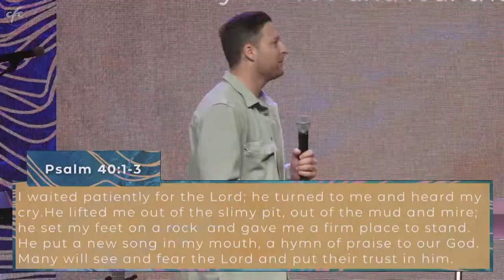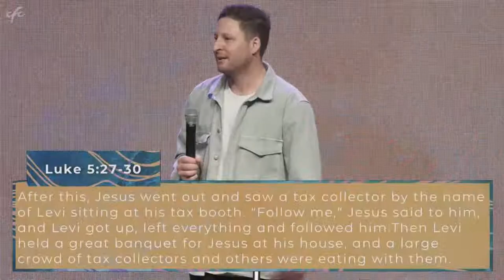Baptism Service - Sam Chesser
From the series "BAPTISMS" on the 26th Jun 2022